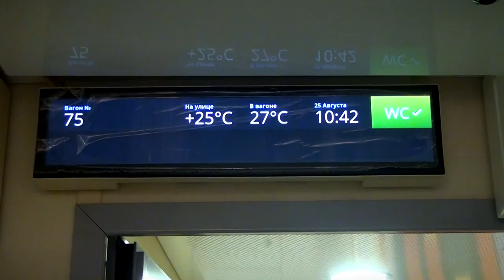Тверь посетил гендиректор «Роскосмоса» Юрий Борисов